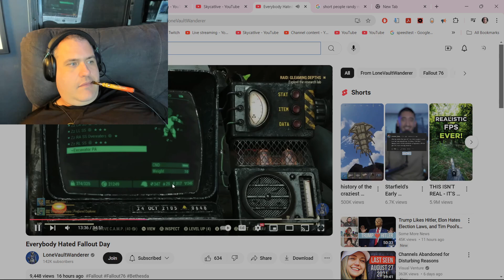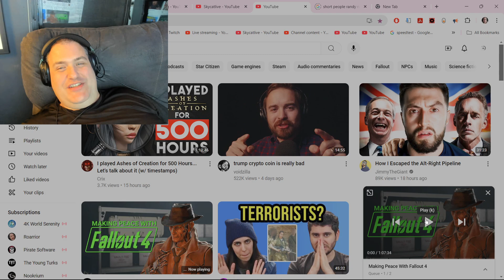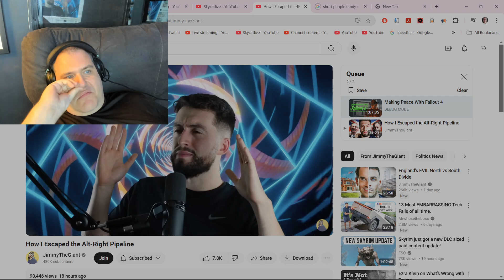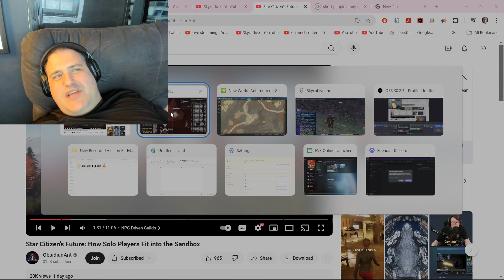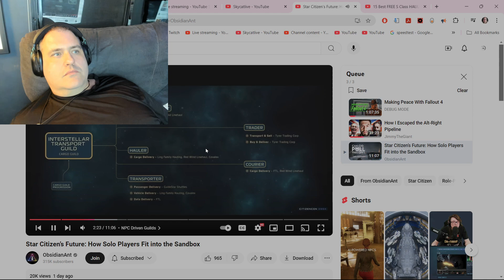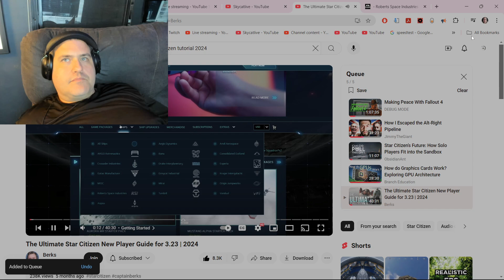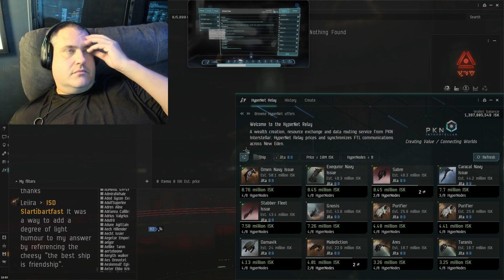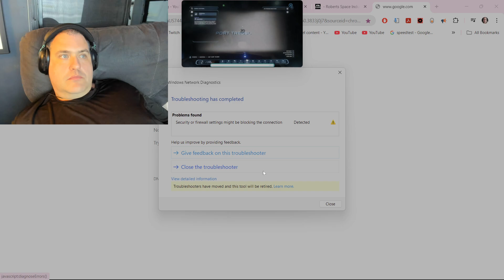New World / EvE / FFXI Horizon Hardcore / Rust & THE MMO LIFESTYLE!!! 10/25/24 (PART 3 OF 4)